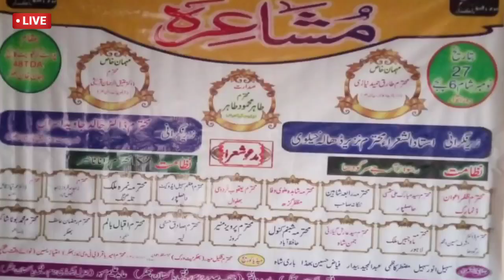city99news|Breaking news|Headlines|Bulletins|latest pakistan24/7|pakistan news live|Speeches